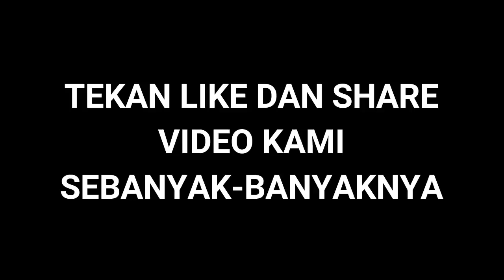Tahu Eks Pemain Kuncinya Didepak Shin Tae-yong dari Timnas U-19, Fakhri Husaini Bereaksi